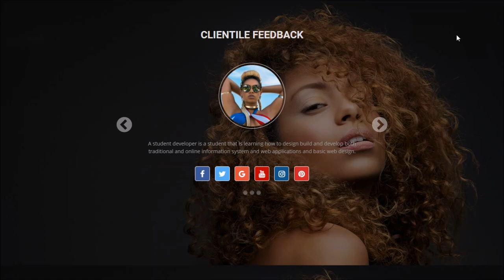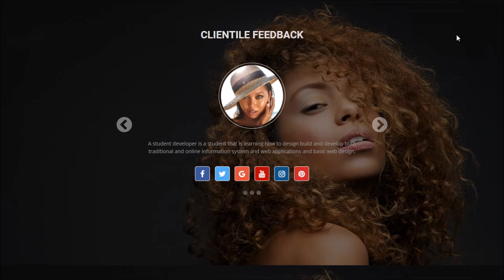TESTIMONIAL SLIDE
Testimonial slider implemented with Bootstrap